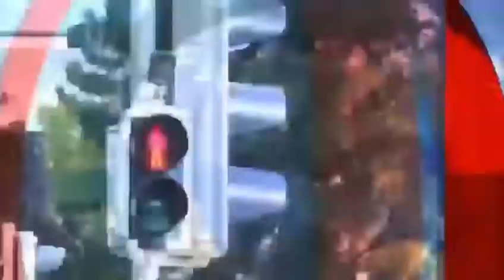बलिया (यूपी) मोदी जी की रैली के लिये नया चलन किया गया प्रारम्भ क्या है। नया चलन आप भी देखिये।